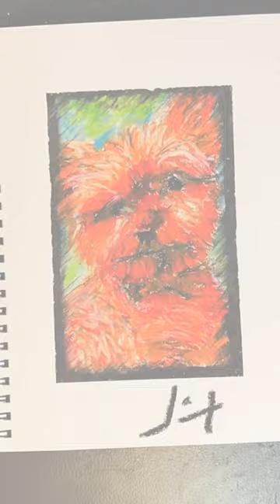shorts reels howtodraw artistchallenge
This is little "Bear-Bear" ... he passed away a couple of years ago and is still very much missed everyday by my friend Carol and her family who had him ever since he was a puppy. Carol's daughter reached out to me a couple days ago ... noticing that I was taking drawing request, and I jumped at the chance to draw little Bear-Bear ... after I was finished, I called Carol and we talked for about an hour and reminisced about old time working Banquets at the Palomino restaurant in Minneapolis. It's been a couple of years ... so happy a little drawing got us all to reconnect! Thank you Maria! @palomino